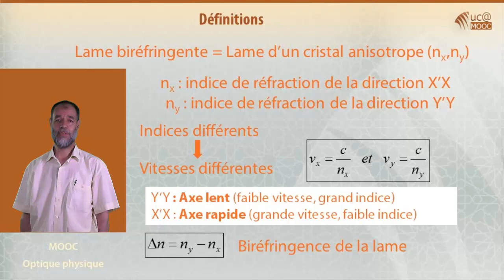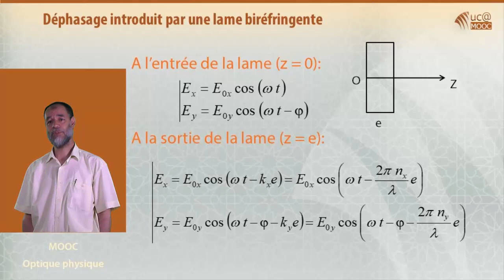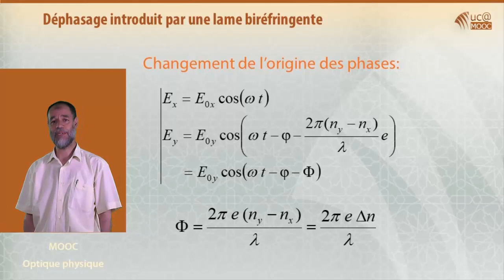7-1-Les lames biréfringentes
7-1-Les lames biréfringentes
Optique Physique SMP, Semestre 4
Professeur El Maati Ech-chamikh
Faculté des Sciences Semlalia